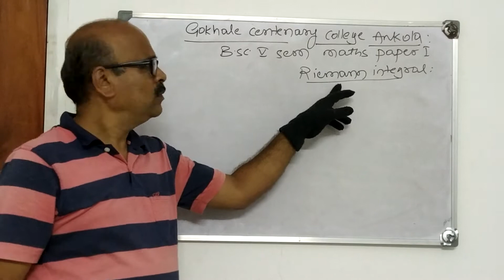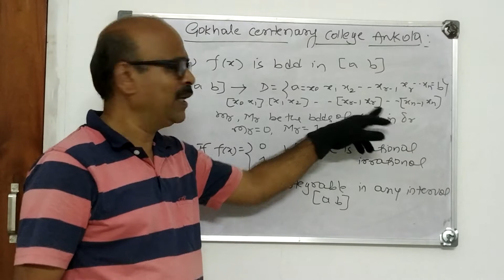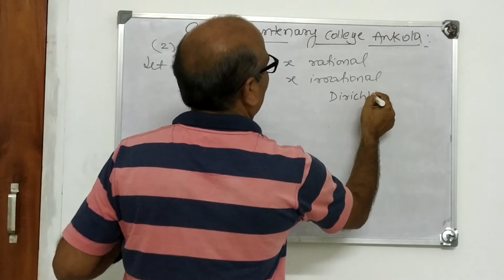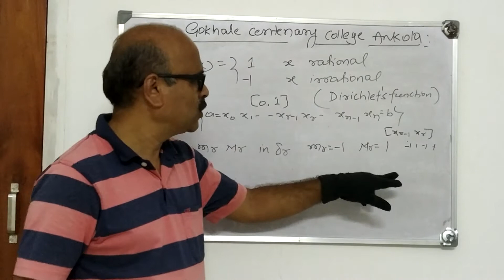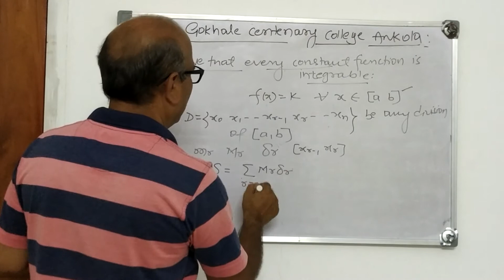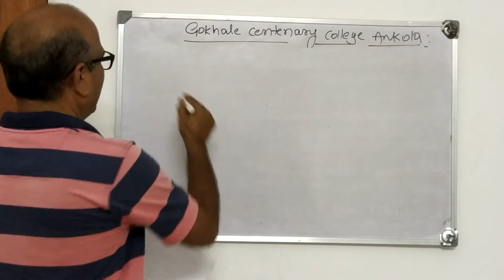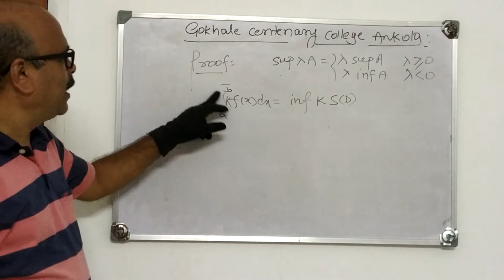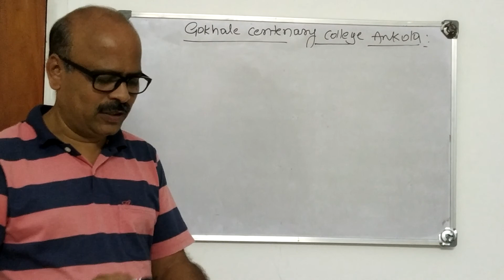RIEMANN INTEGRATION--(Part-2) --B.Sc. V.SEM. By- R.P.Bhat , G.C.COLLEGE , ANKOLA.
Continuation of the 1st video on RIEMANN INTEGRATION